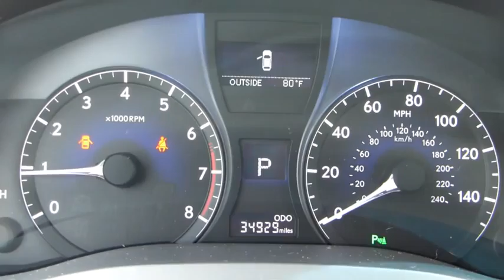2013 Lexus RX 350 Palatine, Arlington Heights, Barrington, Glenview, Schaumburg, IL 29212A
2013 Lexus RX 350

JUST ARRIVED! -TIRES ROTATED, AND MULTI-POINT INSPECTED- -BLUETOOTH, SATELLITE RADIO, PREMIUM SOUND SYSTEM, ALL WHEEL DRIVE, HD RADIO, MULTI-DISC CHANGER, KEYLESS START, POWER LIFT GATE, MULTI-ZONE AIR CONDITIONING, AND REAR AIR CONDITIONING- CARFAX VERIFIES THIS TO BE ! OWNER!! YOU CAN BE THE LUCKY SECOND OWNER!! This RX 350 looks great with a clean Black interior and Obsidian exterior! Please call to confirm that this RX 350 is still available! We are located at: 1285 East Dundee Road, Palatine, IL 60064. THE ARLINGTON LEXUS ADVANTAGE: - Free car wash in 30 minutes or less - Complimentary pick up and drop off service - Service department open for your convenience - Monday - Friday 7AM-11PM & Saturday 8AM-12 Noon- 56 Lexus courtesy vehicles available Please call and ask for our Internet Sales team or Pre-Owned Manager Jim Cooper/Chris Waterloo to confirm availability (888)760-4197- Thank you for the opportunity to earn your business. ALL PRE-OWNED VEHICLES COME WITH COMPLIMENTARY SIRIUS XM 3 MONTH ALL ACCESS TRIAL SUBSCRIPTION.